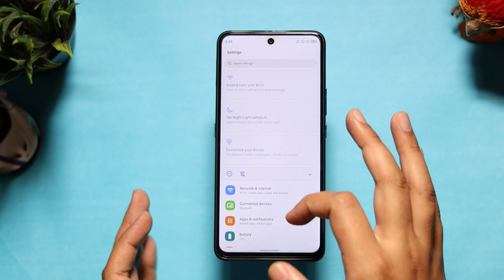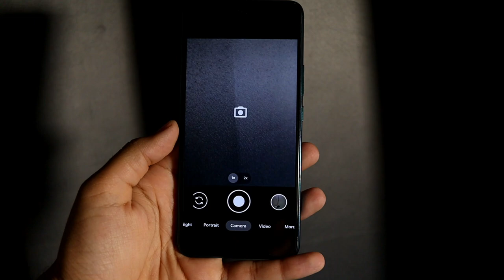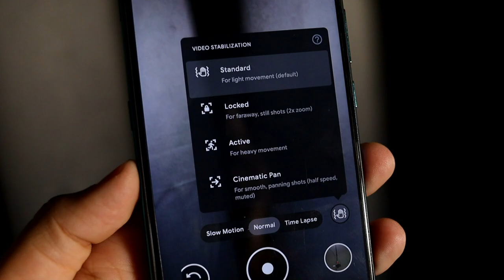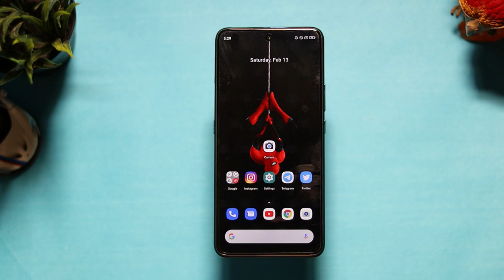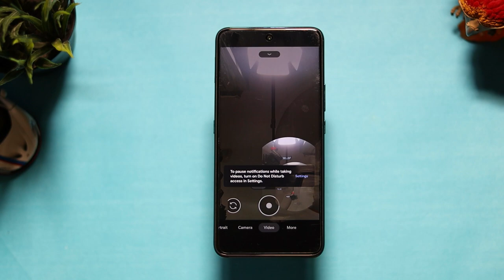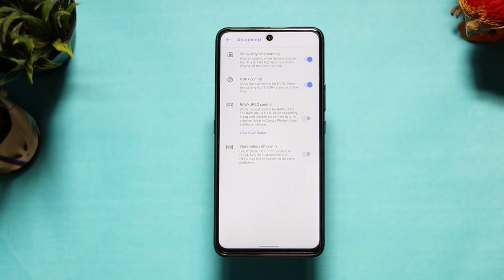Working Google Camera for Micromax IN Note 1 | Download & Install GCAM on Micromax IN Note 1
In this video, Google Camera for Micromax IN Note 1, Micromax IN Note 1 GCam, aaj finally apke liye ek working gcam Micromax in note 1 mein install krke use kar skte hai, gcam working for Micromax in note 1, agar apko bhi apne micromax in note 1 mein google camera install karna hai toh Video ko Like and share jarur karde

Micromax IN Note 1 Android 11 Update | Micromax 5G Phone & TWS Update 🔥🔥